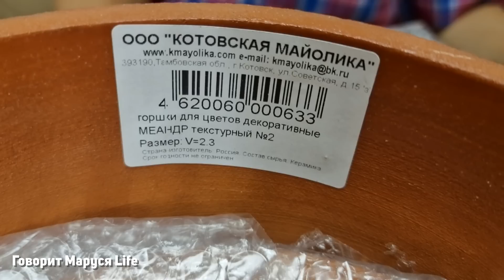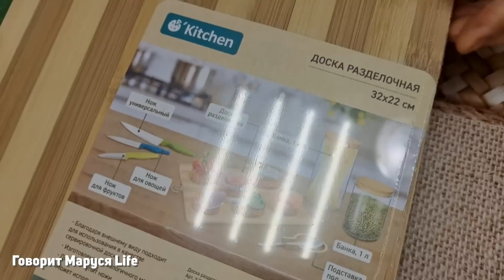😲ДАР РЕЧИ ПОТЕРЯЛА❗️Покупки Фикспрайс Wildberries Ozon Светофор ‎Udmurtia 25 июля 2023